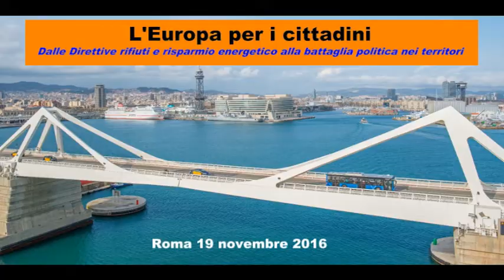L'Europa per i cittadini - Stefania Schipani, Presidente di Rifare l'Europa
Convegno "L'EUROPA PER I CITTADINI - Dalle Direttive rifiuti e risparmio energetico alla battaglia politica nei territori"
Organizzato da ALDE Party Individual Members.

Intervento di:
Stefania Schipani, Presidente di Rifare l'Europa "Europa e sviluppo sostenibile per un nuovo modello di ripresa economica".